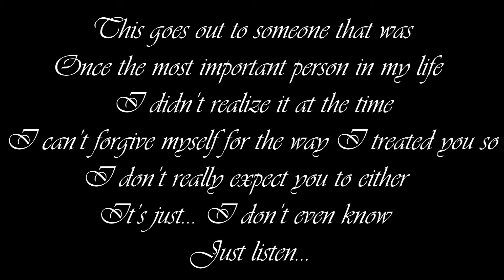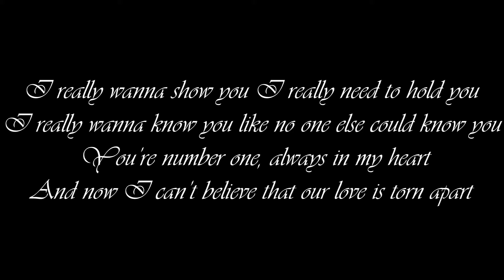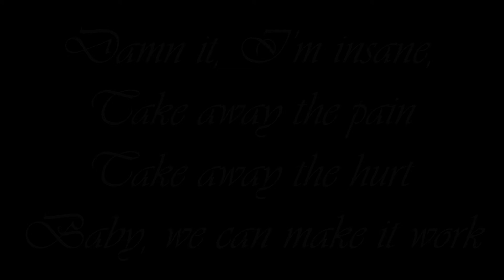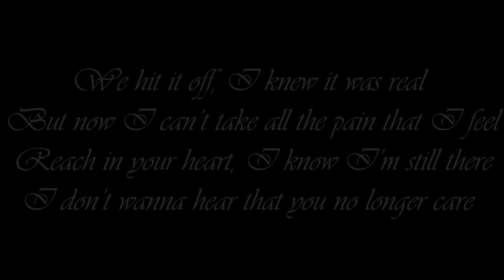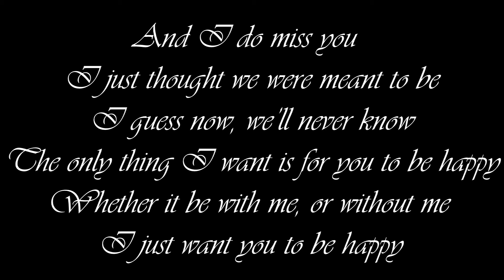Aviation - You Were My Everything ( Lyric Video )